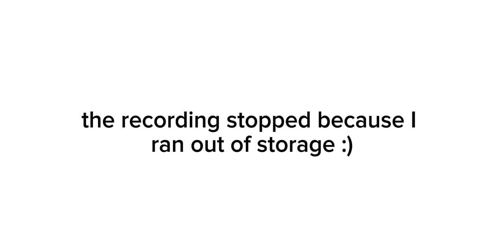Is feaster underrated???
Sorry I didn't post for a while.